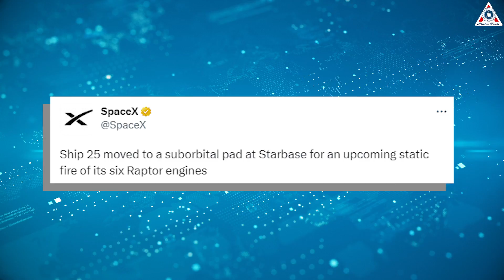The SpaceX Starship launch is coming faster than you think!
1) 🎵 ABOUT ALL TRACK IN MY VIDEO 🎵

🎵 Track Info:

Title: Eventide by mezhdunami
Genre and Mood: Pop · Funky
🎵 Track Info:

3) SOURCES OF IMAGES AND VIDEOS

With the maiden launch of Starship still fresh in mind, the follow-up flight is set to be just a few months away!
Yeah, the second Starship flight is coming faster than you think!
After Starship's first orbital flight was supposed to be a huge success, SpaceX Starbase team is now in the most explosive stage of operation to move towards the next successful launch.
Booster 9 and Ship 25 have been selected as the next stars.
Well, Ship 25 is clearly the best suitable right now. It would make sense to test out your heatshield before flying S26 or S27 expendable. Then you have the actual data to make improvements rather than simulation and guesswork.
So far, both Ship 25 and Booster 9 are ready to be lit.
In fact, they're already even halfway through the ground testing!
Starship S25 first headed to SpaceX’s South Texas launch and test facilities on October 19th, 2022, shortly after the vehicle was fully assembled.
The first round of tests was thorough and put Ship 25 through a pneumatic proof test, multiple cryogenic proof tests, and likely a few simulated thrust tests using six hydraulic rams.
Last month, SpaceX rolled Ship 25 out to a suborbital pad at Starbase. The space company announced on Twitter that it will perform a "static fire" test on the upper-stage prototype, during which it will fire its six Raptor engines without taking flight.